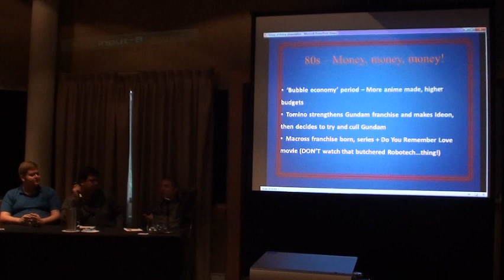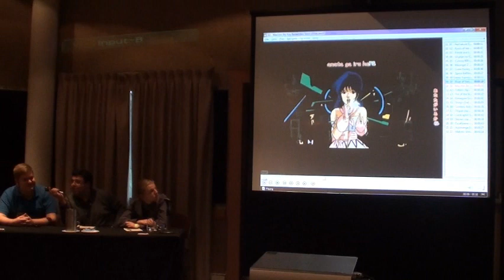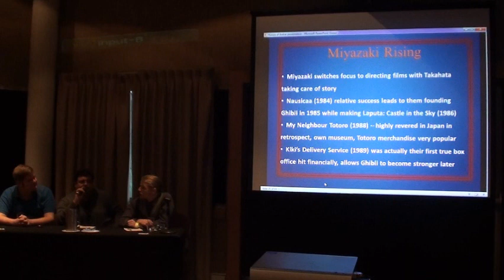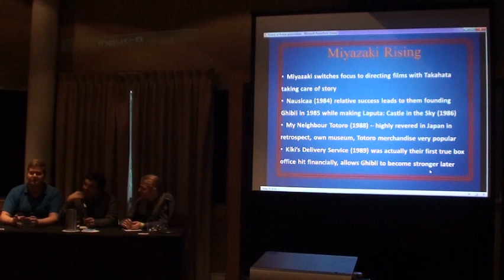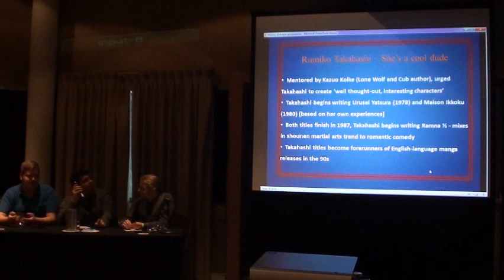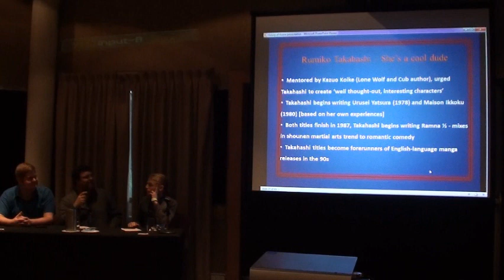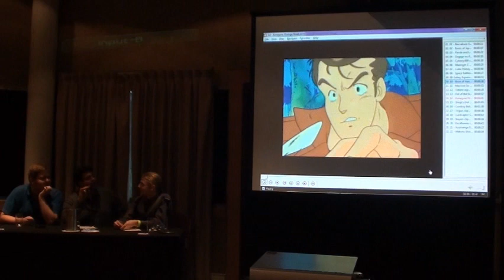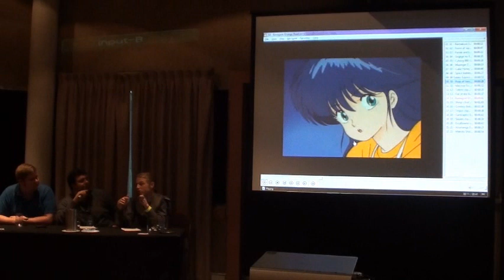AVCon 2011 - History of Anime Panel - Part 3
This is the History of Anime Panel that was presented by AJAS (Adelaide Japanese Animation Society) at AVCon 2011 on Day 2, Sunday 24th July 2011 at 11.30am. AJAS in an anime club in Adelaide that has run since 1993. Currently runs Tuesday nights for 11 months of the year. for more details.

Presenters - Adam (Hans Stockmann/Pichy), Ryan (Last Exile/Last Sinner) and Sam (ramiel). Simeon (ARTA8SIMS) took care of the tech side on the day.

In Part 3 of this panel presentation, we discuss the 80s, look at some fun hidden treasures in the Macross movie climax, detail the rise of Hayao Miyazaki in film and Rumiko Takahashi in manga, along with various genres and styles that gained momentum in the 80s